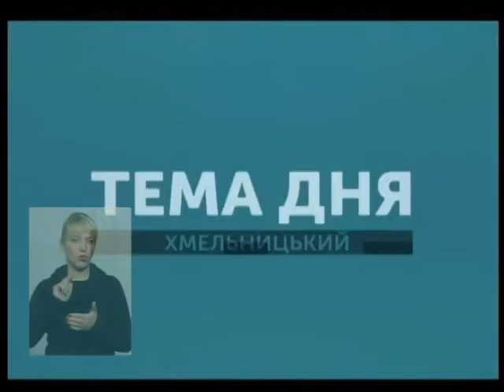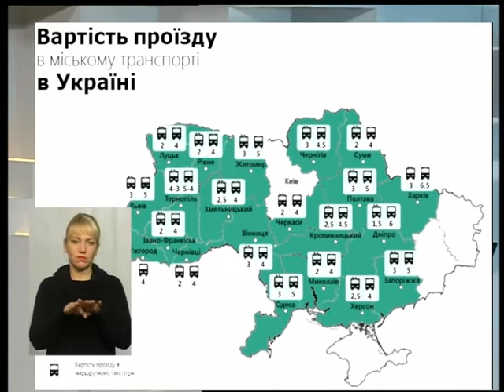Тема дня. Шість гривень за проїзд?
Не пройшло і року, як у обласному центрі знову заговорили про підвищення плати за проїзд у громадському транспорті. Принаймні, цього хочуть окремі перевізники. Зокрема Олександр Мішин заявив у місцевих ЗМІ, що вартість у його автобусах має бути мінімум 6 гривень, а собівартість поїздки взагалі складає усі вісім.
Про можливе підвищення тарифів, коли в місті щойно запровадили нову транспорту мережу, з жорсткішими умовами до перевізників,
говоримо сьогодні в проекті «Тема дня»